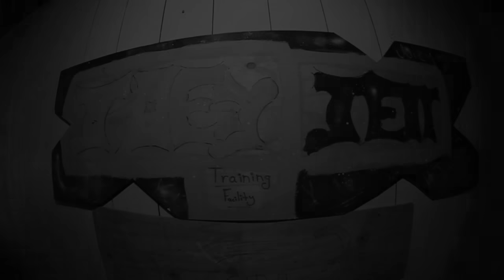Joey Jett: The Comeback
II started skateboarding when I was 6 years old. By the time I was 7, I started winning every contest I entered, got sponsored and became the youngest person ever to do a 540 backflip. Also at 7, I got invited to travel on the Dew tour with some of the greats at the time like Sheckler and Lasek.  In that grouping was Micheal Phelps, Carmelo Anthony,Terrell Suggs and me - age 9. So what did I do by 10? I quit for FIVE  years. This was my Comeback